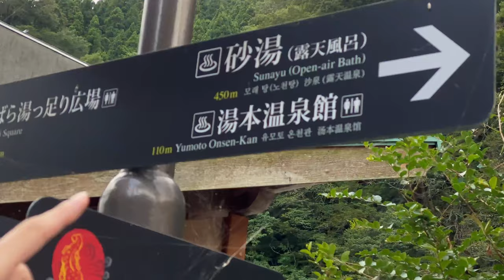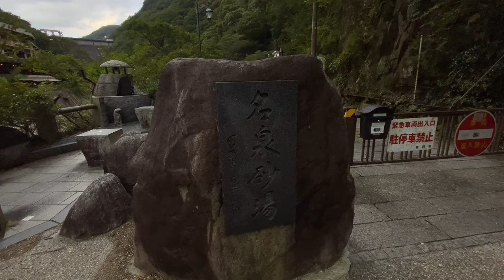यूबारा ओंसेन | Yubara Onsen Okayama (湯原温泉) | Hindi Vlog 08 | INDIAN IN JAPAN | Part 3 | 4K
Hello everyone. I’m Sandeep Desi chora living in videsh (japan) and i came to Youtube to share my life experience.

After The Sand Museum of Tottori we heading for a very beautiful Yubara Onsen in Okayama. It’s along with a river and in front of a dam and surrounded by the mountains. It’s one of the famous Natural onsen in japan.